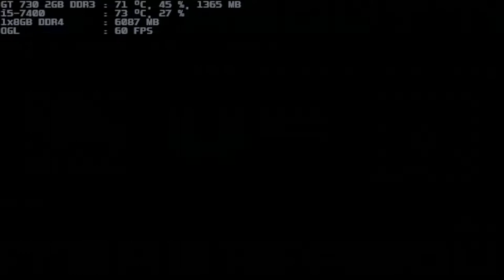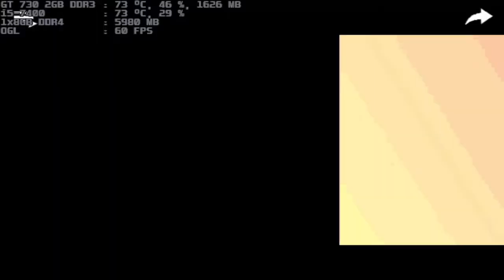mugen 1.1 blue arena kaguya.luna 11p vs mc flaco v2 5 1p